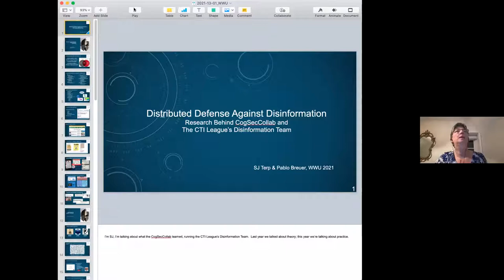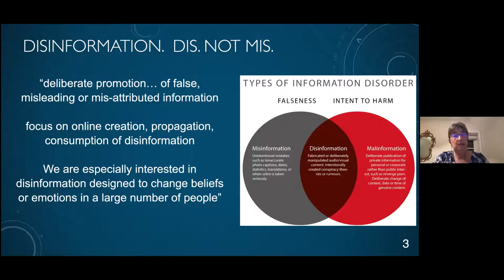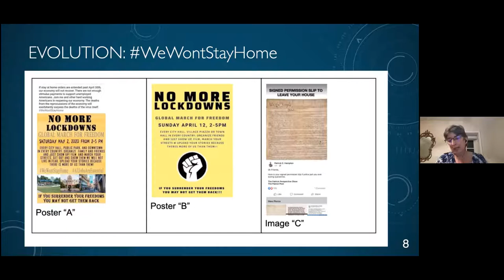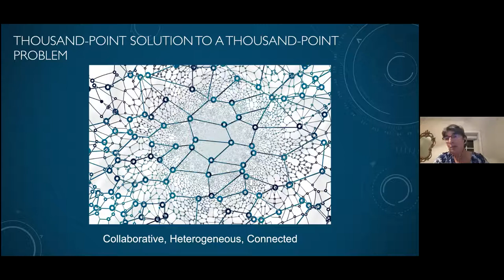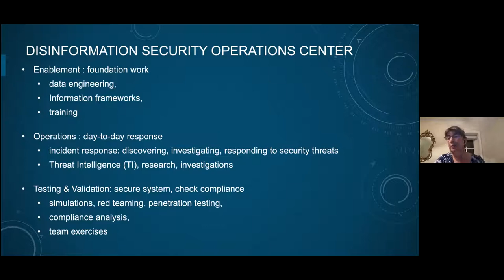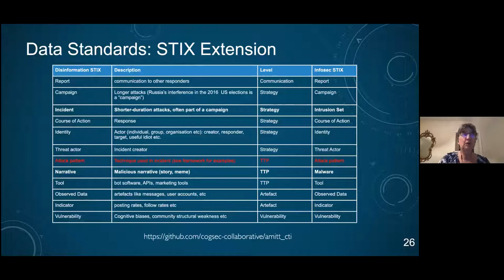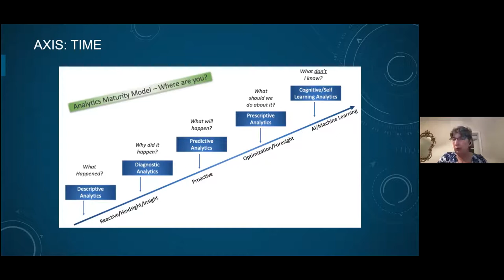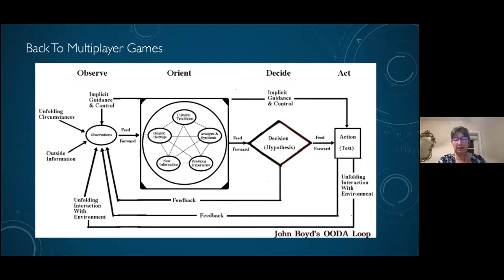Distributed Disinformation Defense, with Sara-Jayne Terp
The Internet Studies Center aims to foster an interdisciplinary approach to the study and design of digital technologies. The ISC lecture series presents leading scholars and practitioners whose work challenges and extends our understanding of digital technology and its place in the world.

Disinformation is affecting our every-day lives. In 2016, we discussed disinformation campaigns in terms of the impact on the US election. In just 4 years, misinformation has evolved to the point where it is now being used by a spectrum of threat-actors from activists to nation states, who routinely use cybercraft as a preferred approach. This talk discusses that evolution and the work of the CogSecCollab and CTI-League Disinformation team on the front-lines of disinformation defence.

SJ builds frameworks to improve how autonomous systems, algorithms and human communities work together. As Bodacea
Light Industries founder, she creates processes and technologies to support community-led disinformation defence. She’s a senior fellow at the Atlantic Council, chairs CogSecCollab (formerly MisinfoSec), leads the CTI League Disinformation team, and chairs machine learning in infosec work through the CAMLIS and Defcon AI Village communities. Her background includes intelligence systems, crowdsourced data gathering, autonomous systems (especially in how they team with humans), data strategy, policy and ethics, especially as it applies to nation state development and crises.